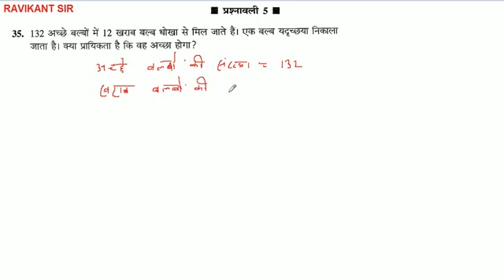132 अच्छे बल्बों में 12 खराब बल्ब धोखा से मिल जाते हैं। एक बल्ब यदृच्छया निकाला जाता है। क्या प्र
132 अच्छे बल्बों में 12 खराब बल्ब धोखा से मिल जाते हैं। एक बल्ब यदृच्छया निकाला जाता है। क्या प्रायिकता है कि वह अच्छा होगा?